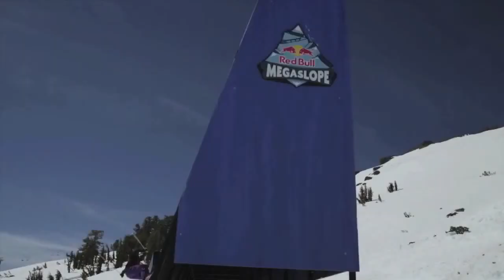Megaslope 2013 Bobby Brown by Red Bull